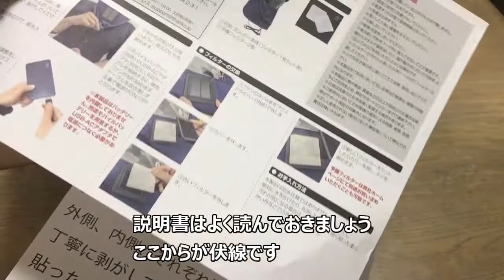頭からスッポリ被ってお出かけしよう！N95フィルター搭載「BioVYZR」と花粉をブロック「花粉ブロッカー3」